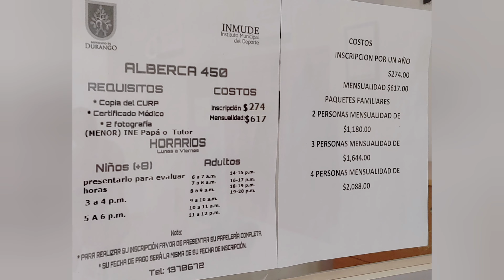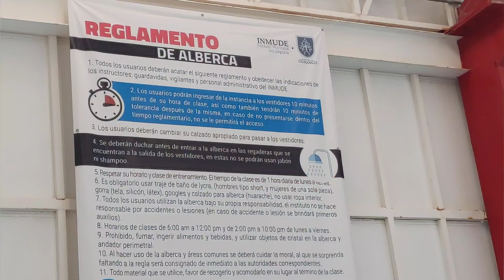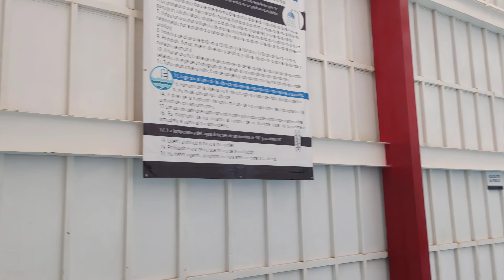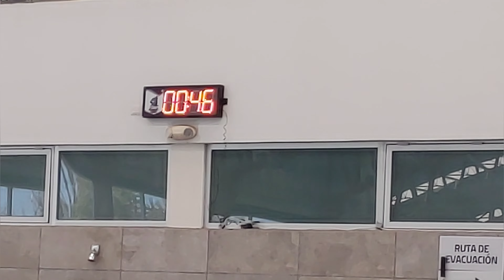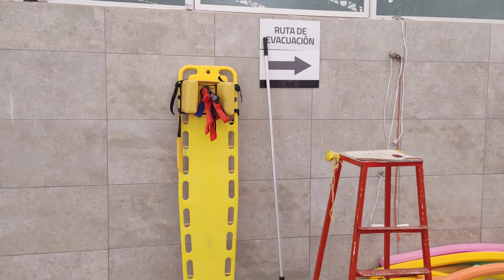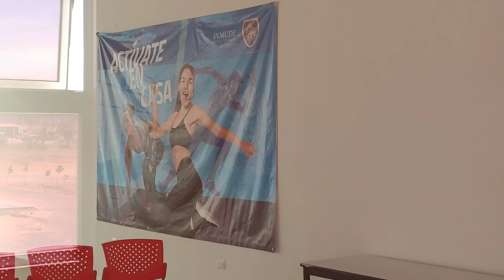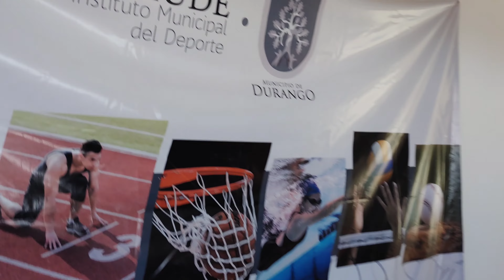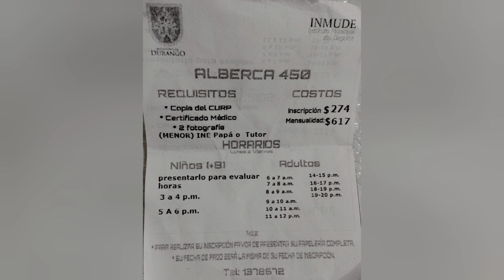BEAUTIFUL SWIMMIMG POOL. ALBERCA BONITA LIMPIA, INMUDE 450, TAE KWON DO, CICLOPISTA Y SOCCER.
La Alberca Olimpica incluye todos los servicios premium con un alto cuidado y apego a las normas debido al covid, mantiene horarios distintos para los niños y adultos y del mismo modo instalaciones separadas. Estas instalaciones del inmude incluyen un auditorio de usos múltiples y un gimnasio de tae kwon Dos canchas de soccer, área para tiro al blanco (se necesita reservar) y  una ciclopista con área para correr con pasto sintetico

Esta muy cerca al Centro del Conocimiento y las Artes (CECOART, busquen en este canal dr youtube o en internet. Porfavor debido a los cambios de materias curriculares que enseñan como lo son: todo tipo de danzas, actuación y cinematografía; sus instalaciones son autenticas y distintas al resto de su tipo en México.

Ambas instaladas en la misma avenida.

EN LA MISMA VIA ESTA POR UNA SOLA CARRETERA A) LA CARRETERA DURANGO MAZATLAN ( Playa y Hoteles de lujo e incluso de costos ajustados) Y DURANGO LA SIERRA O EL SALTO ( ES UN TIPO DE BOSQUE CON TEMPORADAS LLUVIOSAS Y CLIMA FRIO TEMPLADO, NEBLINAS Y CABAÑAS DE MADERA)